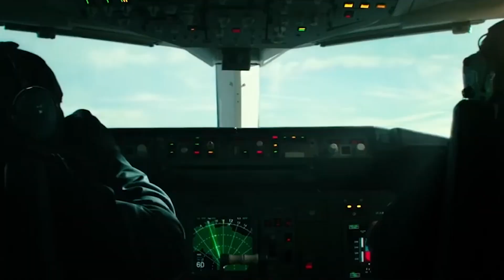Looking for Lightning McQueen with my Dog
Disney Pixar Cars falling into deep swimming pool with water, Lightning McQueen, Tow Mater, Francesco Bernoulli, Mack, Sally, Finn McMissile, Shu Todoroki, Miguel, Raoul, Doc Hudson, Fillmore, Brick Yardley, Mater Cars, Cars on the road toys.